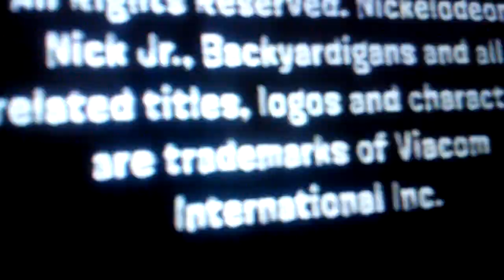Nelvana/Nick Jr. Productions (2007)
The Backyardigans on Noggin